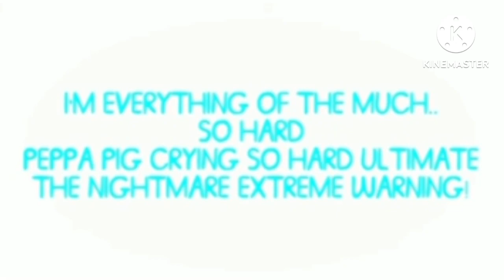Part XXII leak